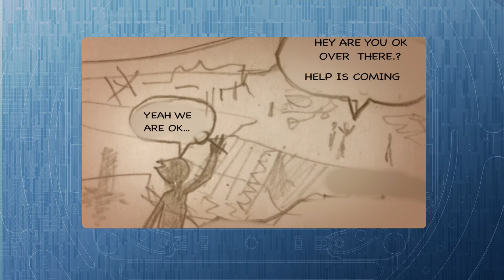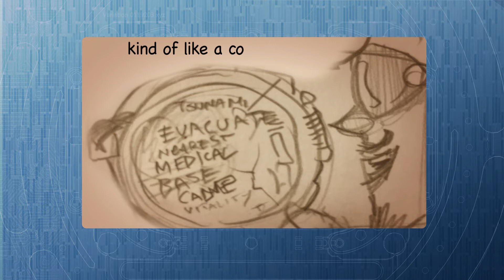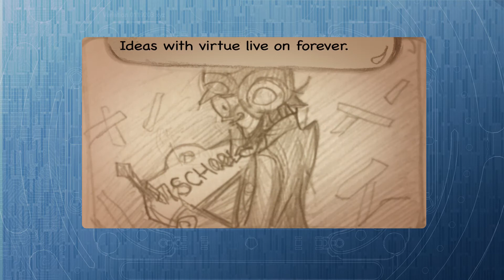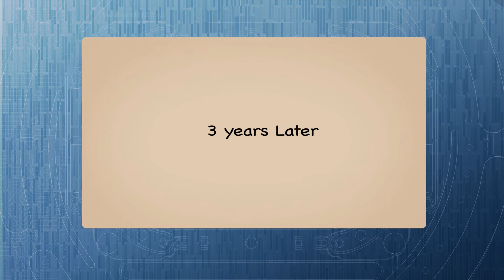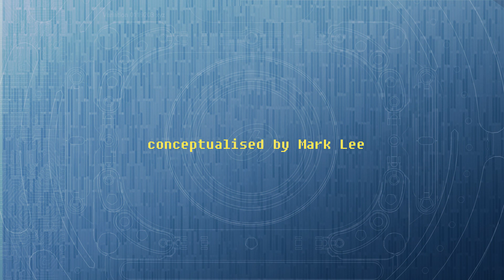part 5 the broad core battalion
concept animatic exploring the ideas of VR , iot robotics to inspire the next generation of children to become earth innovators